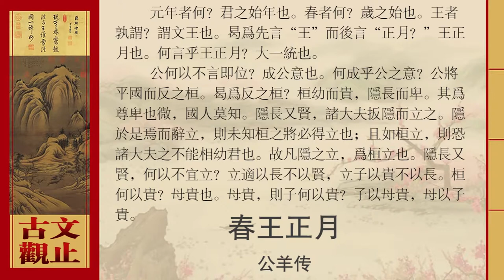公羊传‧春王正月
“元年”是什麼意思？指君王登位的第一年。“春”是什麼意思？就是一年開始的季節。“王”指的誰？指周文王。爲什麼先說“王”，再說“正月”？因爲指的是周王確立的正月。爲什麼要說周王的正月？是表明大一統，天下都實行王的政令。爲什麼不說隱公登位？這是成全隱公的心願。爲什麼要成全隱公的心願？隱公打算把國家治好，再把政權還給桓公。爲什麼要把政權還給桓公？因爲桓公年幼而尊貴，隱公年長而卑賤。他兄弟倆身份尊卑的區別很微小，國人並不瞭解。隱公年長而賢明，諸大夫擁戴他爲國君。這時如果隱公辭讓，桓公能否登位，還沒有把握。即使桓公能夠登位，大夫們能否輔佐幼君，也沒有把握。所以，隱公登位，全是替桓公着想。隱公年長又賢明，爲什麼不宜立爲國君？因爲立夫人所生的嫡子爲國君，只憑年長，不憑賢明；立媵妾的兒子爲國君，只憑尊貴，不憑年長。桓公爲什麼尊貴？因爲他的母親尊貴。母親尊貴，兒子也就尊貴嗎？是的。兒子因母親而尊貴，母親又因兒子而尊貴。
註釋
①元年：指魯隱公元年。
②文王：周文王。
③曷：爲什麼。正月：陰曆每年第一個月。
④王正月：指周曆正月。古時改朝換代即改正朔（正月的第一天）。周曆以建子之月（即夏曆的十一月）爲歲首。
⑤大一統：天下統一。
⑥平國而反之桓：隱公打算平治魯國後，把政權歸還桓公。
⑦隱長而卑、桓幼而貴：桓公的母親仲子是魯惠公的夫人。隱公的母親聲子只是隨嫁來的姐妹。
⑧扳：擁戴。
⑨適：同“嫡”。
⑩立子：立庶子。